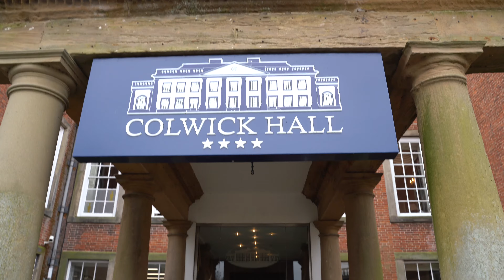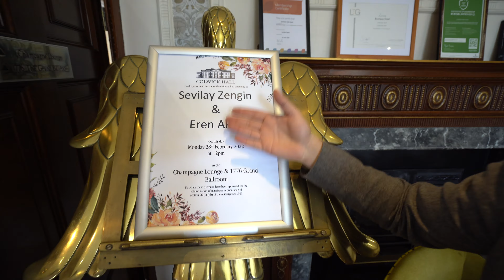Wedding MORNING vlog | Sevilay & Eren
In this episode, we take you along as we photograph and film Sevilay & Eren's Ceremony and Kina. It is set in a beautiful location in the North of England. Yalcin is up to the usual, making everyone relax and enjoy their big day.

GETTING MARRIED?